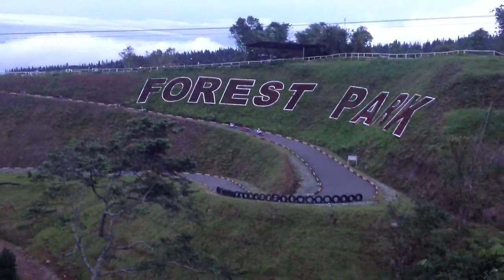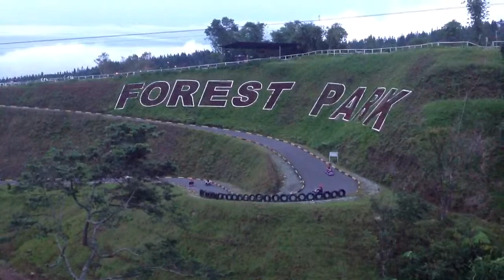Gravity car at Forest Park Bukidnon!!!!